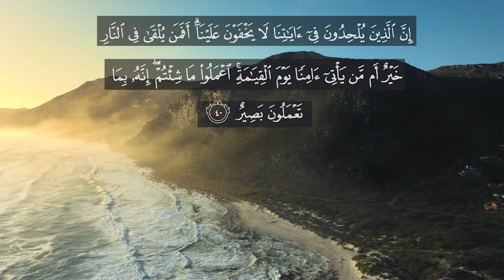Recitation of Surah Fussilat | Verse no 37-40 | English Quran